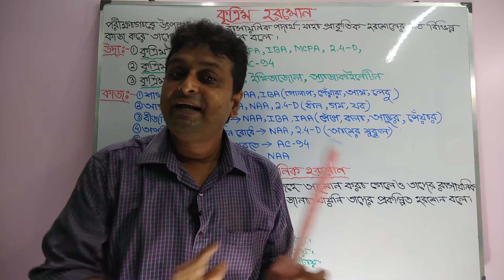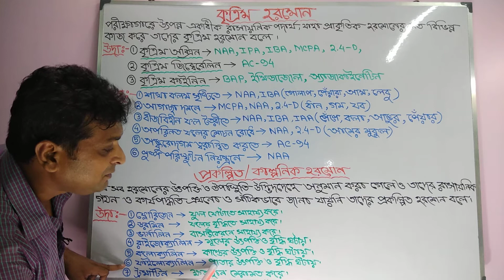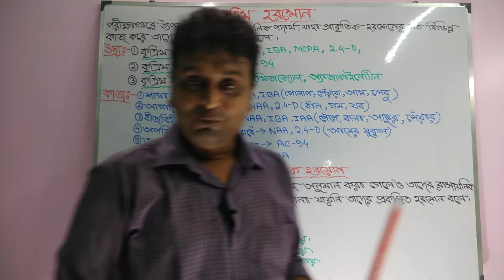Sudhin bhakta classroom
কৃত্রিম হরমোন ও প্রকল্পিত হরমোন